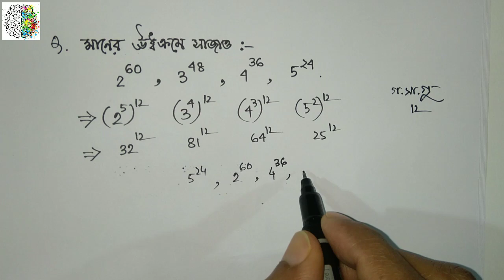মানের উর্ধ্বক্রমে সাজানো | Ascending Order Trick in Bengali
In this video we have described an important topic "‌মানের উর্ধ্বক্রমে সাজানো | Ascending Order Trick in Bengali" for competitive exams like SSC CGL, PSC, WBCS, Bank PO, Railway, Group D etc.